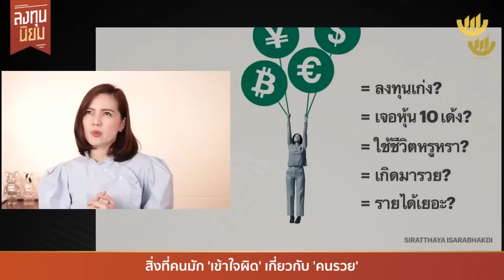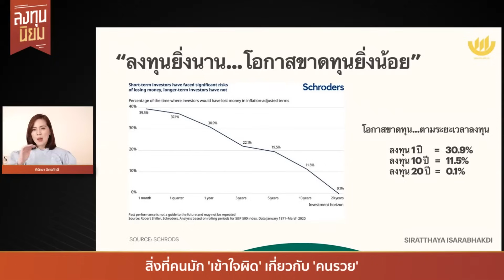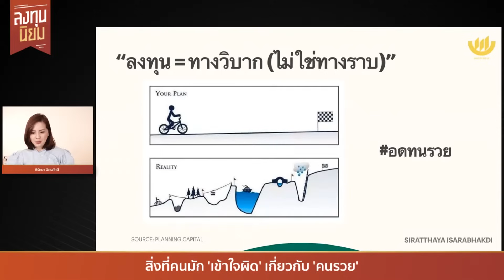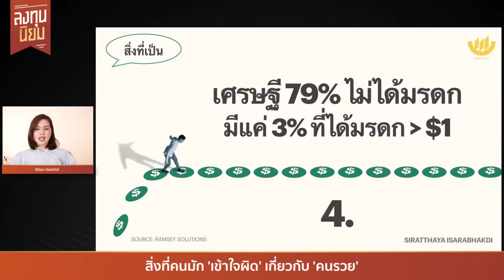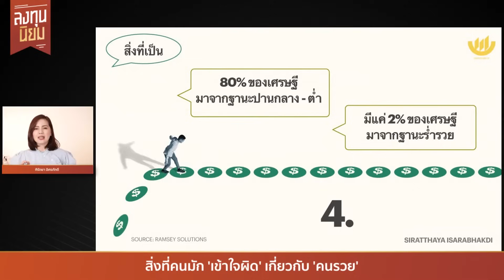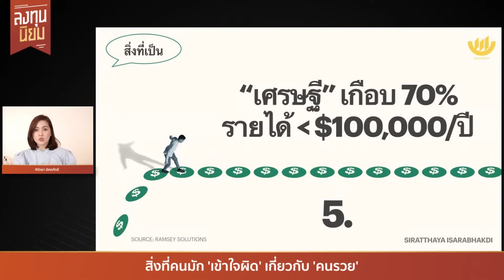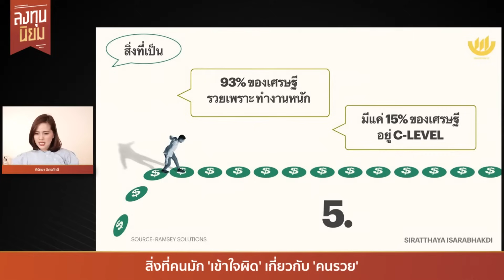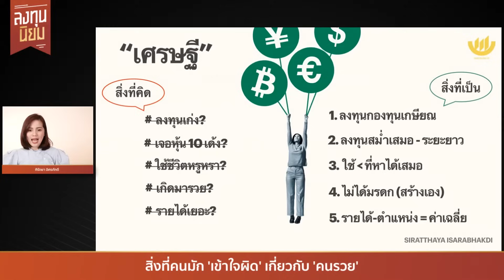‘อยากรวย’ ทำไม? ต้องรู้จักคำว่า ‘พอ’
ชวนทุกคนมาหาจุด ‘พอ’ ของคำว่า ‘รวย’…มีแค่ไหนถึงจะเรียกว่าพอ?

0:00 หาจุด ‘พอ’ ของคำว่า ‘รวย’
1:08:20 สิ่งที่คนมัก ‘เข้าใจผิด’ เกี่ยวกับ ‘คนรวย’

ติดตามรายการ 'ลงทุนนิยม' กับ ผู้ริเริ่มแนวคิด 'ใช้แรงทําเงิน ให้เงินทํางาน' เฟิร์น ศิรัถยา อิศรภักดี

• "รวยก่อนแก่" ทั้งกาย-ใจ-เงินทอง ในซีรีส์

• มือใหม่เริ่มลงทุน "กองทุนรวม" ต้องดู